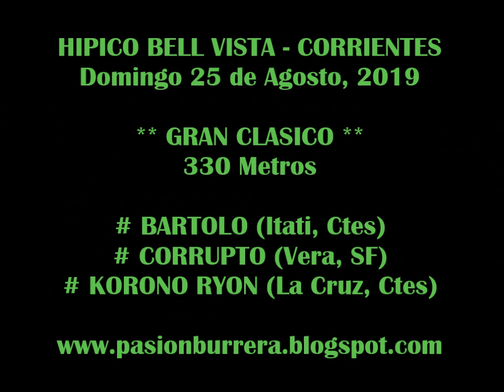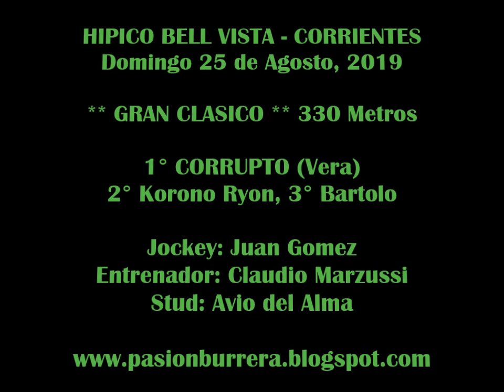CORRUPTO, Bella Vista (25-08-19)